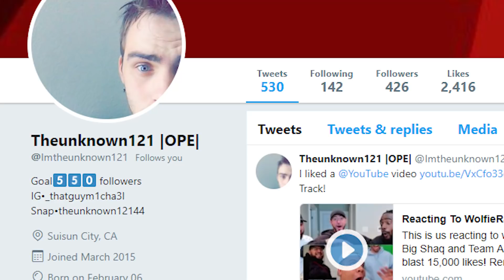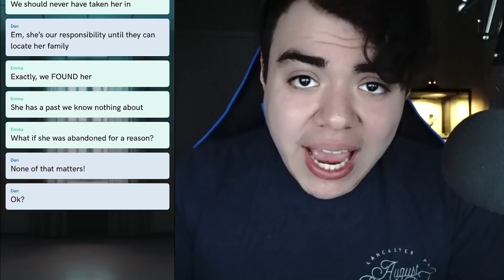DEMENTED GIRL KILLS MOTHERS CAT!! | HIDE PART 4 (LUCY TAP STORY)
IF YOU GUYS WANNA SEE MORE HOOKED/TAP/CLIFFHANGER STORIES MAKE SURE TO LEAVE A LIKE ON THIS VIDEO!!